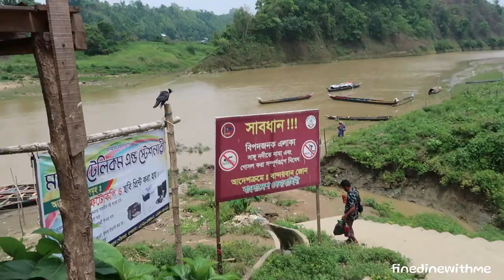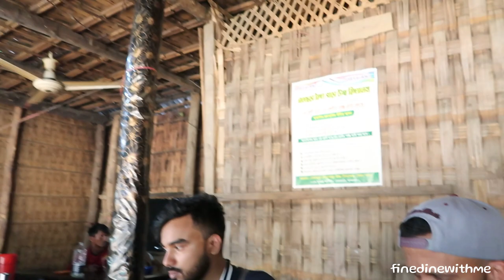Sangu River সাঙ্গু নদী Bandarban Vlog- finedinewithme May 2022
Welcome to Part 3 of our Bangladesh Vlog at Bandarban we went on a tour to Sangu River!

We stayed at Sairu Hill Resort during our trip:
King Executive Room: 16000 bdt per night
Shangu View Room: 13000 bdt per night

Baro mile, Chimbuk Road, Bandarban - Thanchi Road, Y Junction, Shualock, 4600, Bangladesh

We stopped over at Four Seasons Restaurant and Resort - Cox Bazar Highway. This was approximately 2 hour drive from Cox Bazar airport and halfway to Sairu hill Resort.

Four Seasons Restaurant and Resort
Address: X357+JR2, চট্টগ্রাম - কক্সবাজার মহাসড়ক, Bangladesh
Hours: